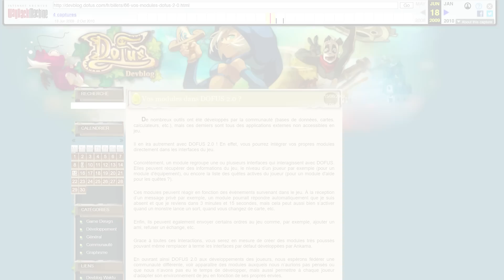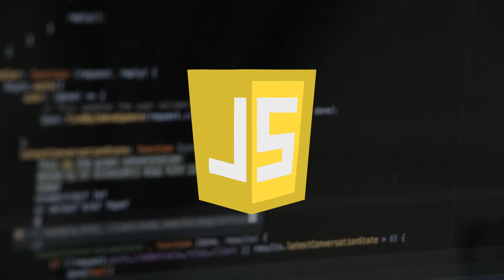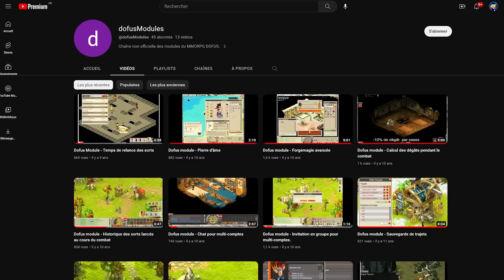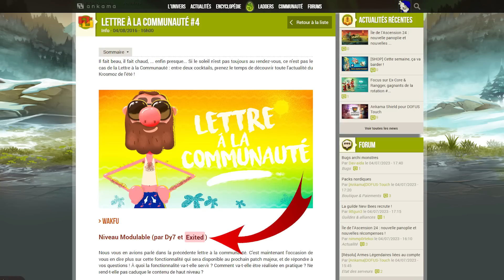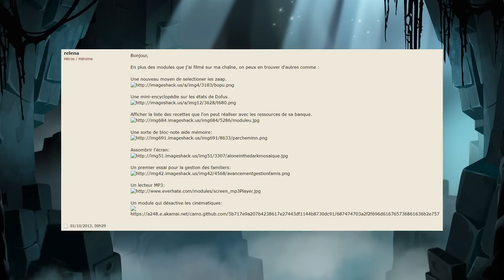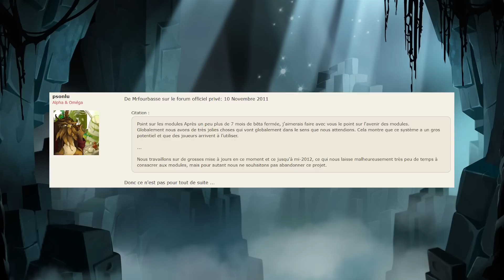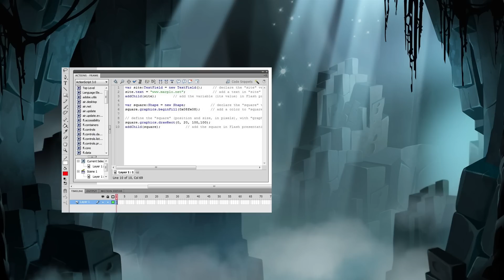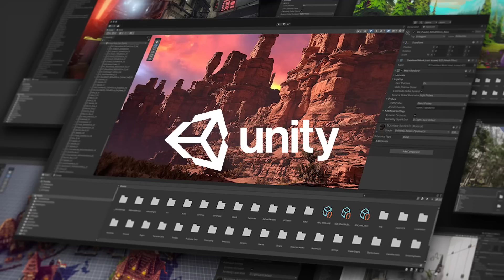Cette fonctionnalité a failli TRANSFORMER Dofus ! (modules)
Disponible 5 ans en bêta pour une poignée de joueurs, les modules ont failli sortir sur les serveurs officiels et auraient à coup sûr transformé Dofus.

C'était une promesse du passage à la 2.0 : les modules devaient permettre aux joueurs de créer, d'intégrer et de partager leurs propres "addons", permettant d'améliorer les interfaces et d'ajouter diverses fonctionnalités, permettant à la communauté de profiter d'une expérience de jeu améliorée.

Hélas, après 5 ans de bêta auprès d'une centaine de joueurs développeurs, le projet disparaîtra subitement. Celui-ci était pourtant prometteur : il a permis de nombreuses améliorations que l'on connaît tous aujourd'hui, et aurait sûrement permis de nombreuses autres dingueries qui malheureusement ne verront jamais le jour, principalement pour des raisons de sécurités.

Découvrez donc l'histoire des modules, cette fonctionnalité qui a existé dans l'ombre avant de finalement disparaître, et qui aurait pu transformer Dofus.